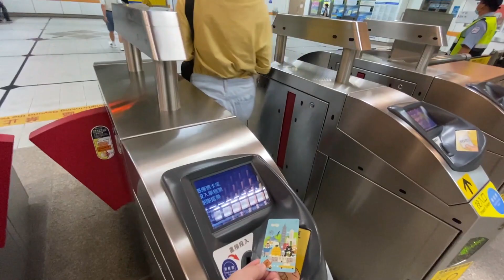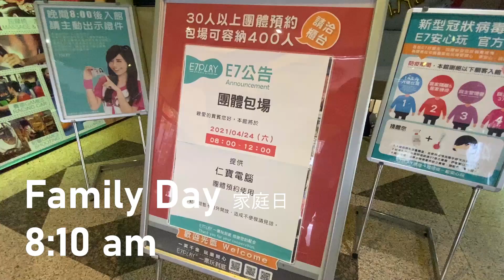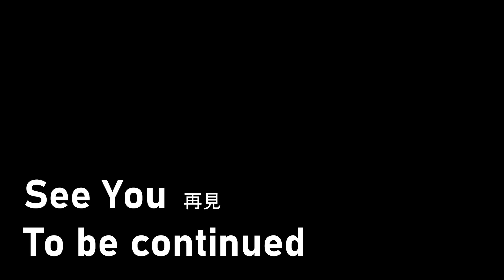【Sean Life】Vlog-3 Family Day ｜工程師｜趣味競賽｜公司家庭日｜台北三重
活動項目：員工家庭日 Family Day
出演者 ： Sean 、Ryan、Sharin